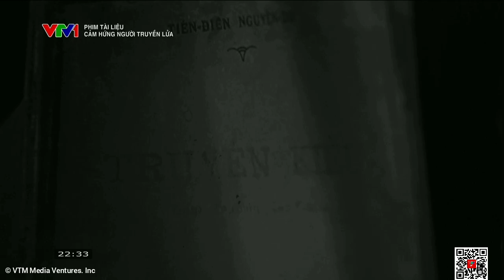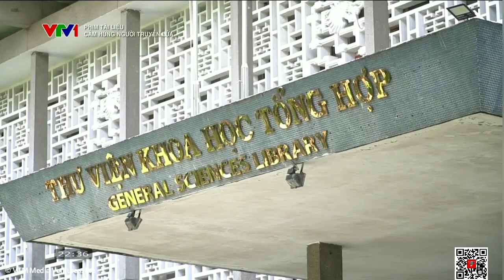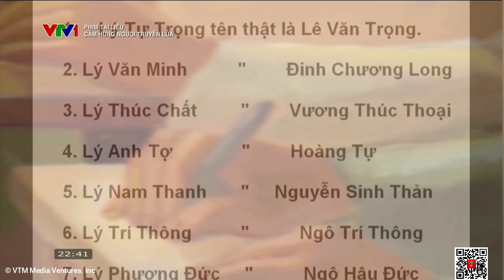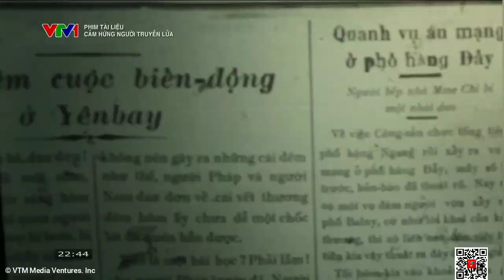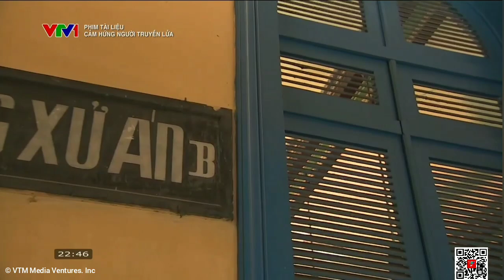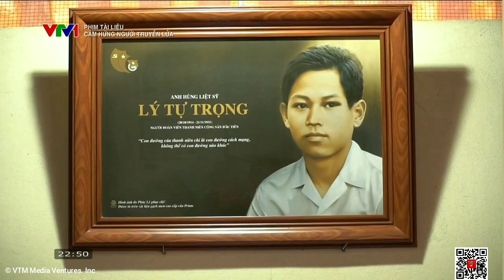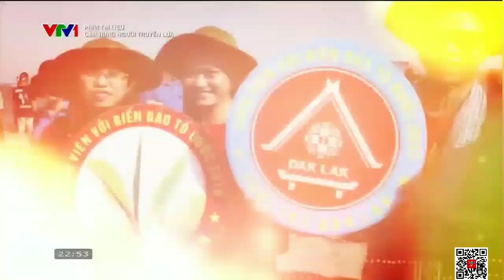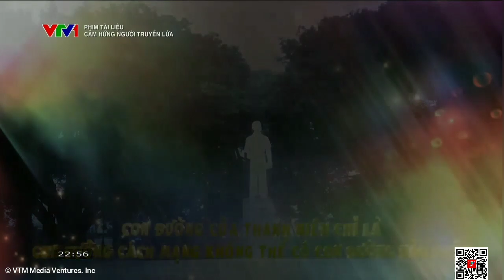VTV1 | Phim tài liệu : Cảm hứng người truyền lửa (22h30 - 18/10/2024)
© Đài truyền hình Việt Nam - VTV

📺 Hệ thống phát triển nội dung đa phương tiện truyền thông Việt Nam: